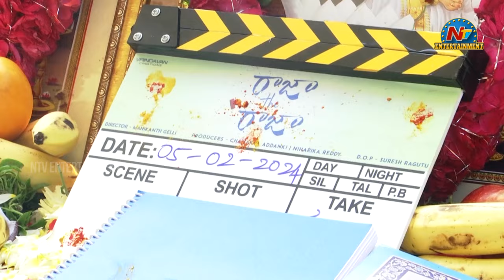Raja the Raja Movie Opening Ceremony | Vishakha Dhiman | Komatireddy Venkat Reddy | NTV ENT